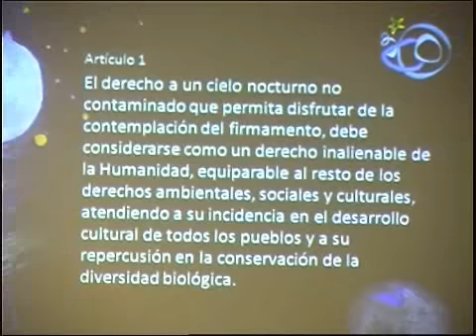Noches_y_Estrellas_Cipriano_1.flv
En este primer vídeo, Cipriano Marín, Coordinador de la Iniciativa Starlight, que asistió al evento en calidad de representante de la UNESCO y del Instituto de Astrofísica de Canarias; destaca la importancia de que desde las Islas Canarias, se haya aportado una idea tan original a la Carta de las Naciones Unidas, como lo es celebrar la primera NOCHE mundial.

Hasta el momento existen numerosos días mundiales/internacionales en defensa de multitud de causas, pero de momento, sólo existe una Noche mundial sobre la Defensa del Cielo Nocturno y el Derecho a la Luz de las Estrellas. Celebración a nivel planetario de la Declaración de la Luz de las Estrellas o Declaración de La Palma como también es conocida.

Asimismo, explica en su alocución, que se sigue trabajando en una fecha de celebración más acorde con las diferentes costumbres y culturas del planeta, ya que el 20 de abril solamente conmemora la firma de la mencionada Declaración Starlight.

En consecuencia, invita al anfitrión del acto, D. Víctor Chinea, alcalde de San Miguel de Abona, a que inste a la corporación municipal a adoptar, de manera meramente formal, la Declaración de La Palma.